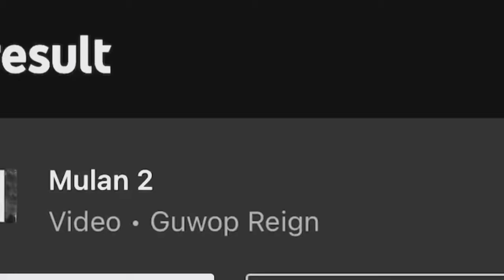Guwop Reign - Mulan 2 (Slowed)